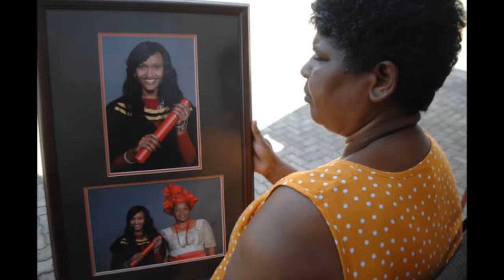The sangoma, the muti and more bodies - Hillary Gardee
Investigations into the murder of Hillary Gardee have uncovered sensational claims of killings for muti, poisoning and people disappearing.